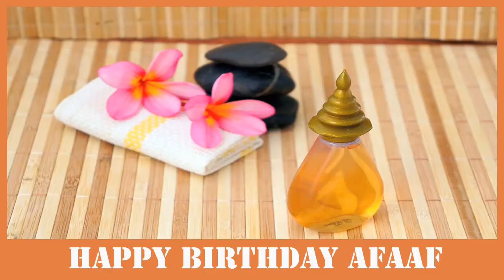Afaaf SPA - Happy Birthday